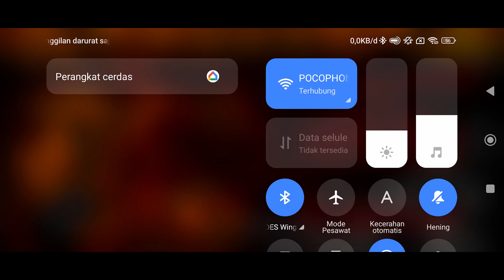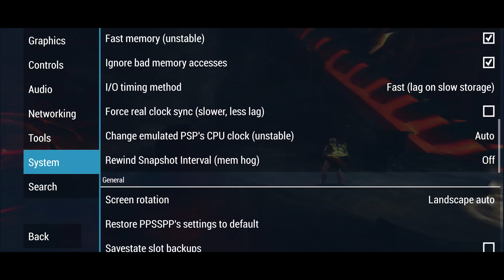Test POCO F5 PPSSPP God of War Ghost of Sparta Callisto Boss Fight No Damage Difficulty Very Hard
at 05:02 the pattern of attack from Callisto changed, he immediately attacked again after hitting the wall, that means the attack was to end him because he was already dying. I continued the game to the savedata location lol so you can see the difficulty, btw my game settings 12:45